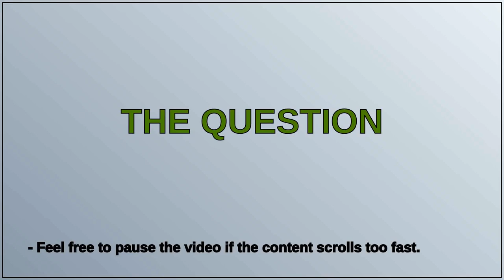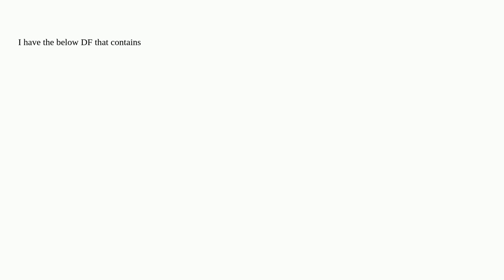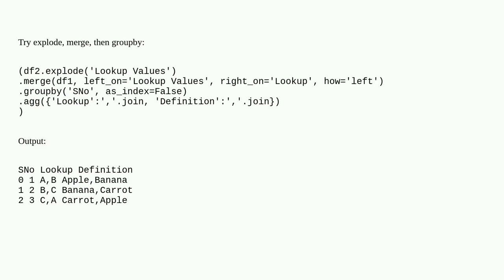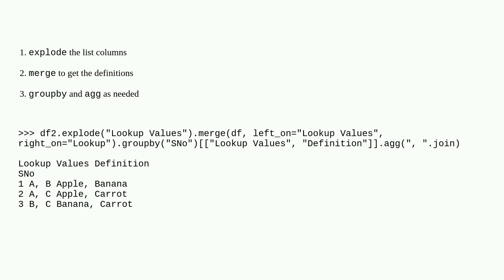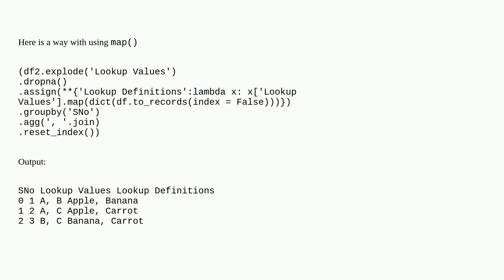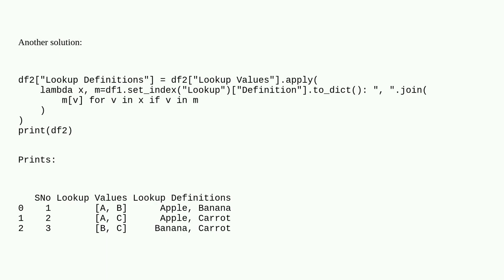Merge two DataFrames based on a string aggregated column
A special thanks goes out to the community

  python merge pandas dataframe